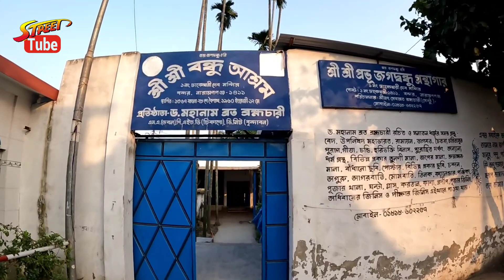Unseen Amazing Hindu Temple in Bangladesh | কি অবস্থায় আছে বাংলাদেশের হিন্দু মন্দির গুলো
🇧🇩unseen amazing hindu temple,
amazing hindu temples,
ancient hindu temple in america,
unbelievable temples in india,
most sacred temple in india,
indian temple in america,
hindu temple in beijing,
beauty of hindu temple,
hindu temple in ukraine,
hindu temple in bhutan,
holy cribs hindu temple,
hindu temple north america,
shiv temple in america,
hindu temple in denmark,
hindu temples outside india,
most beautiful hindu temples in the world,
hindu temples in world,
most beautiful temples in the world,
indian temple aerial view,
indian temples in foreign countries,
beautiful temples of india,
hindu temples in guyana,
hindu temple in georgia,
hindu temples in germany,
hindu temples in america,
indian temples in usa,
hindu temple kansas city,
hindu temple in kazakhstan,
hindu temple in iran,
hindu temple of central indiana,
most beautiful hindu temple,
most beautiful hindu temple in the world,
indian temple in new york,
rural henderson hindu temple,
hindu temples in russia,
hindu temple in arizona,
hindu temple all over the world,
world wide hindu temple,
indian temples in other countries,
indian temples in china,
hindu temple in world,
hindu temple in usa,
zimbabwe hindu temple,
shiv temple in china,
hindu temple in the world,
unusual temples in india,
out of india hindu temple,
indian temple in mountain,
indian temple top 10,
indian temple in london,
most beautiful temples in india,
new temples in india,
ancient shiv temple in india,
ancient hindu temples in world,
hindu temple in switzerland,
hindu temple in austria,
beautiful temple in the world,
the most beautiful temple in the world,
hindu temple found in russia,
most ancient hindu temple in the world,
the biggest hindu temple in the world,
big hindu temple in world

❤️BIGGEST HINDU TEMPLE OF BANGLADESH - Dhakeshwari Mandir

❤️Documentary | Lifestyle in Village of Bangladesh | বাংলাদেশে হিন্দু সম্প্রদায়ের গ্রামীণ জীবনযাপন

❤️Hindu people's life in Bangladesh | बांग्लादेश में हिन्दू धर्म के लोग  Dakheshwari temple 🛕